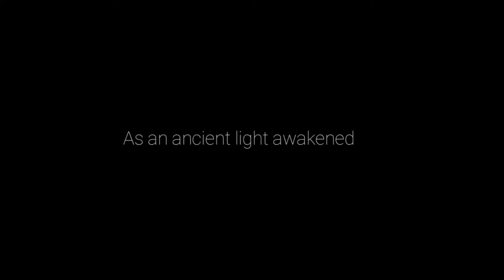Ori and the Will of the Wisps play through 01